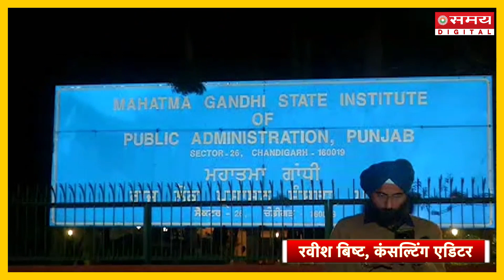Kisan Andolan: सरकार ने किसानों को दिया नया प्रस्ताव, दिल्ली कूच या होगी घर वापसी? Farmer Protest